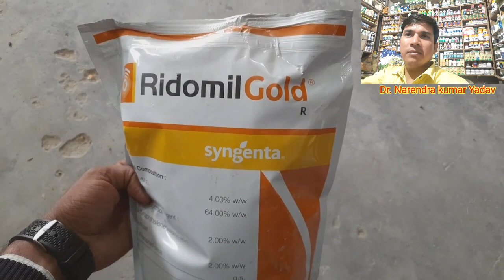Aalu mein jhulsa rog ki dava//आलू में झुलसा की रोकथाम कैसे करें